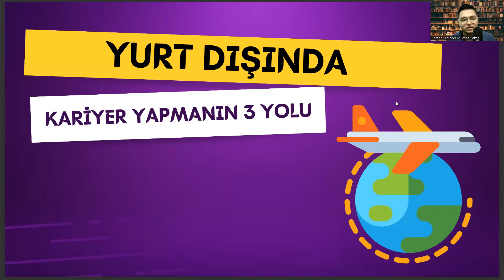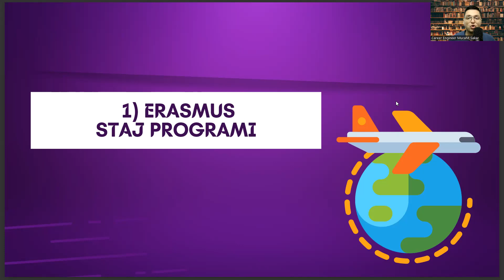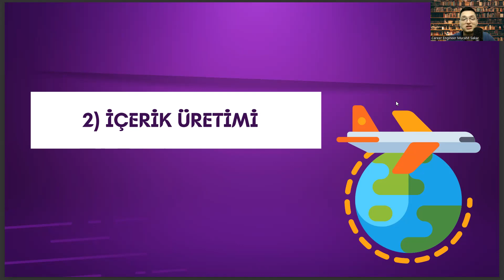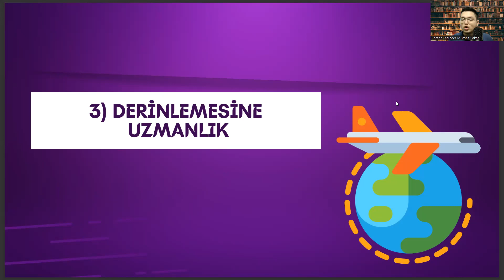Bankacılık Bölümü Mezunları İçin Yurt Dışında Kariyer Yapmanın 3 Yolu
bankacılık ve sigortacılık taban puanları 2022,
dış ticaret bölümü,
bankacılık ve sigortacılık maaşları 2022,
finans ve bankacılık dersleri,
sosyoloji nedir,
ea bölümleri,
laborant ve veteriner sağlık,
uluslararası ilişkiler,
sağlık yönetimi,
havacılık yönetimi,
sağlık kurumları işletmeciliği,
bankacılık ve sigortacılık maaşları,
ösym,
maliye bölümü,
lojistik nedir,
bankacılık ve sigortacılık ne iş yapar,
finans ve bankacılık maaş,
bankacılık ve sigortacılık bölümü,
2 yıllık bölümler,
sağlık yönetimi,
bankacılık ve sigortacılık dersleri,
adalet bölümü,
maliye bölümü,
ösym,
sosyoloji nedir,
ea bölümleri,
uluslararası ilişkiler,
sağlık yönetimi,
havacılık yönetimi,
sağlık kurumları işletmeciliği,
ösym,
maliye bölümü,
lojistik nedir,
2 yıllık bölümler,
sağlık yönetimi,
adalet bölümü,
lojistik nedir,
2 yıllık bölümler,
sağlık yönetimi,
adalet bölümü,
maliye bölümü,
ösym,
finans ve bankacılık ne iş yapar,
yök atlas,
sağlık kurumları işletmeciliği,
almanya iş başvurusu,
yurt dışı nasıl yazılır,
kıbrıs iş ilanları,
yurt dışı çalışma imkanları,
c sınıfı iş güvenliği uzmanı iş ilanları,
almanya asgari ücret 2022,
yurt dışı iş ilanları 2022,
yurt dışı iş ilanları siteleri,
yurtdışı iş ilanları 2022,
danimarka iş ilanları,
yurt dışı çalışma izni,
yurtdışı is ilanları vasıfsız,
gemi iş ilanları,
almanya iş ilanları,
iş ilanları,
yurtdışı iş ilanları,
yurt dışı iş başvurusu,
işkur iş ilanları,
işkur,
almanya iş ilanları,
yurt dışı işçi alımı,
yurt dışı iş imkanları,
işkur yurtdışı iş ilanları,
yurt dışı iş ilanları siteler,
kariyer net,
gemi iş ilanları,
tır şöförü iş ilanları,
kanada iş ilanları,
almanya iş başvurusu,
danimarka iş ilanları,
kıbrıs iş ilanları,
yurtdışı is ilanları,
işkur,
işkur yurtdışı,
işkur yurtdışı ilanları,
işkur iş ilanları,
yurtdışı iş ilanları 2023,
yurt dışı iş ilanları,
yurtdışı inşaat iş ilanları,
almanya iş ilanları,
yurtdışı iş başvurusu,
yurtdışı işçi alımı,
kariyer yurtdışı iş ilanları,
istanbul iş ilanları,
yurtdışı is başvurusu,
kanada iş ilanları,
yurtdışı elektrik iş ilanları,
indeed,
indeed yurtdışı iş ilanları,
işkur yurtdışı is ilanları,
yurtdışı şoför iş ilanları,
linkedin iş ilanları,
almanya işçi alımı,
yurtdışı inşaat mühendisi iş ilanları,
işkur,
amerika iş ilanları,
işkur yurtdışı,
işkur iş ilanları,